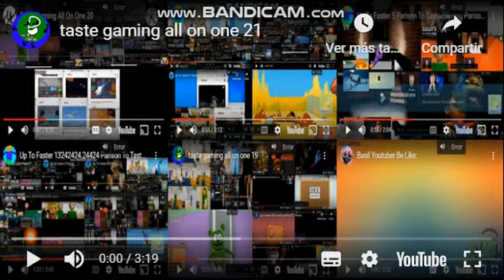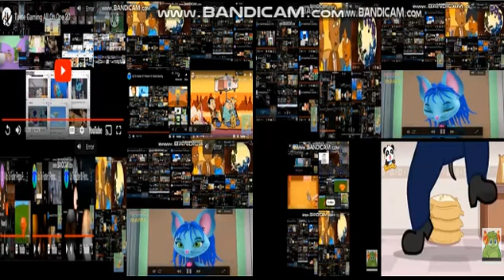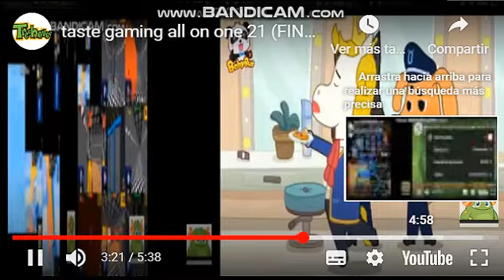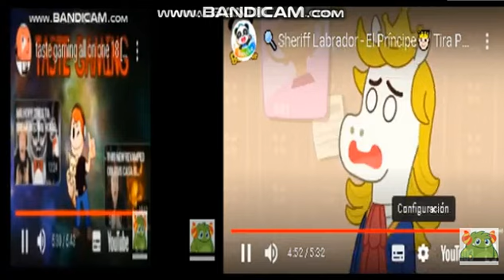taste gaming all on one 22 (FINAL)